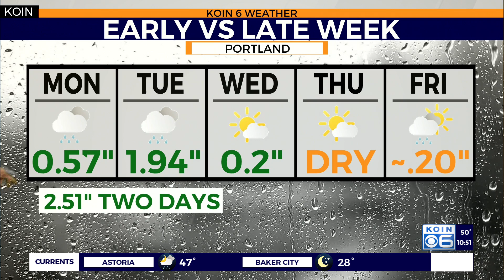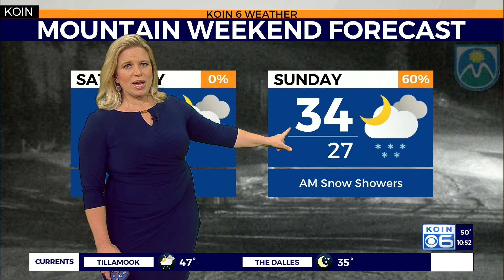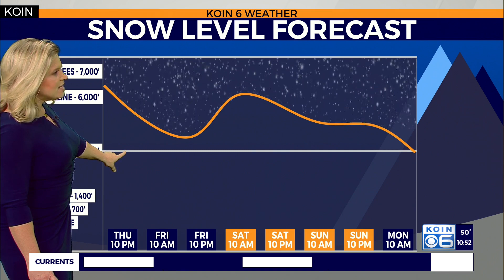Weather forecast: Rain is here Friday morning.